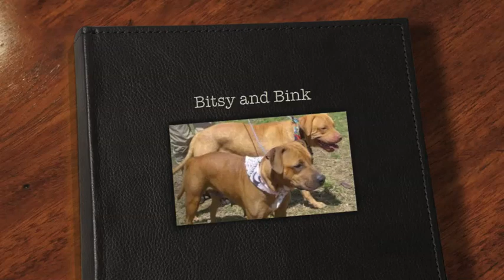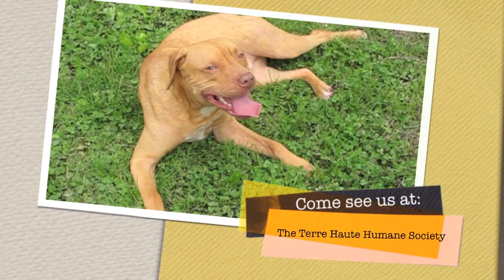Price Animal Welfare Shelter (PAWS): Bitsy and Bink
Bitsy and Bink-